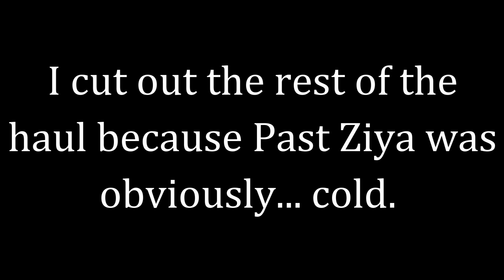VLOG | Hauls & Target Runs | Ziya Scholz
Hello, lovelies!
I hope you're all having a great year so far! I've been trying my best to stay on top of my weight loss goals and purging/organizing my home. I'm really getting tired of the amount of clutter that I have, and it's totally driving me mad. At the same time, it can get overwhelming and I can't even figure out what to do. I'm starting to feel like I'm one haul away from being on Hoarders. Do you have issues with collecting too much stuff?

Fun Fact:
I have more followers on Poshmark than I do on Instagram.
Wanna shop my Poshmark Closet?